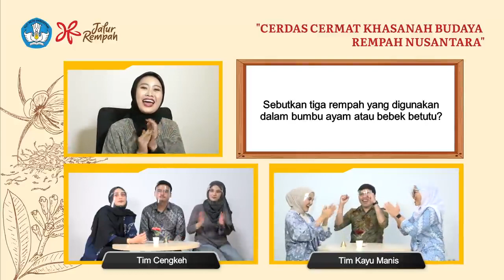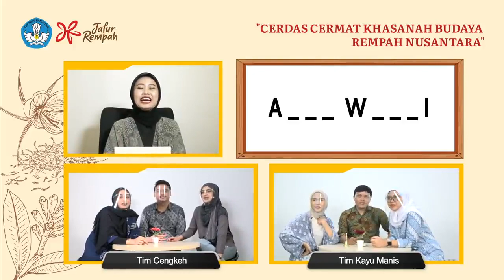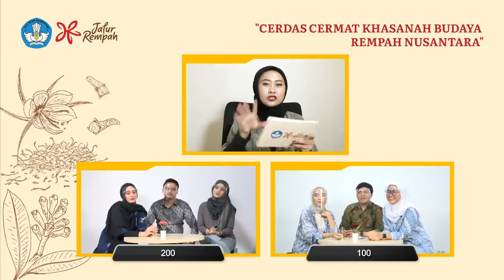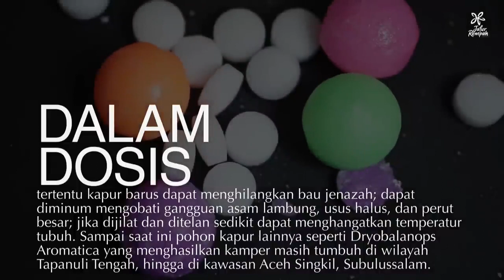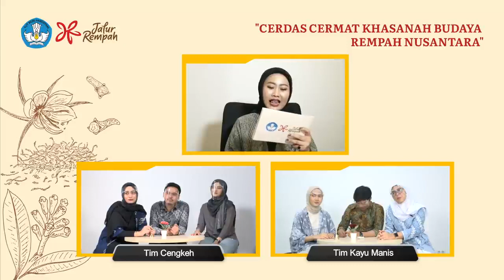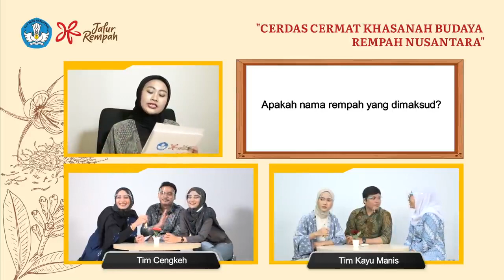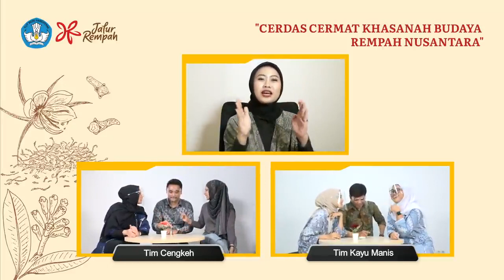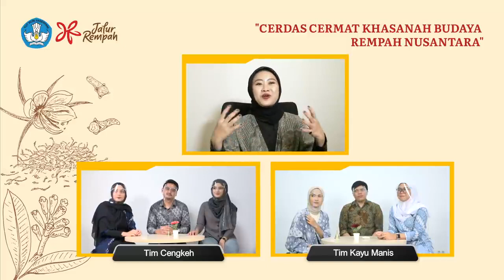Cerdas Cermat Khasanah Budaya Rempah Nusantara || Jalur Rempah X Dreams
Penasaran seberapa luas pengetahuan kamu tentang rempah di Indonesia? Yuk coba tantang pengetahuanmu di Cerdas Cermat Khazanah Budaya Rempah Nusantara!

Seru-seruan bersama anak muda Indonesia.